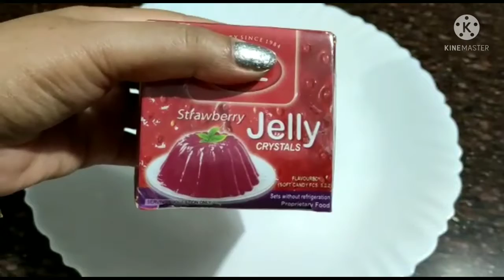How To Make Jelly At Home | Homemade Jelly Recipe Easy | Strawberry Jelly Recipe | cook with taste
homemade jelly recipe in hindi